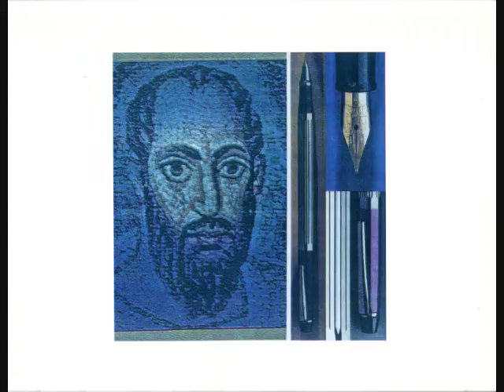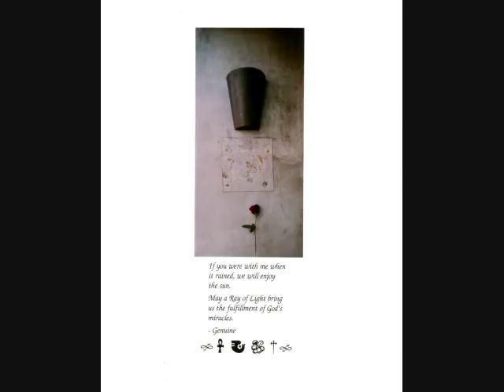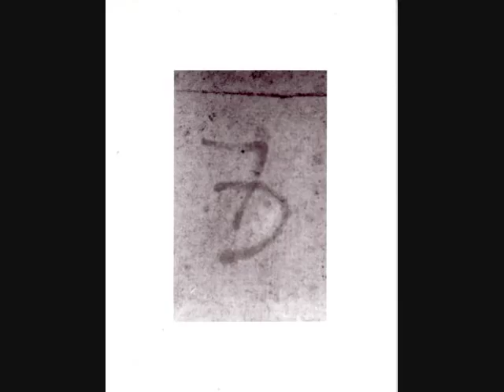A Young Mans Crusade + + +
A Young Mans Crusade is part of the angelic recreational works involving divine intervention in guiding the artist Demetre' in recreating work that was once stolen from him. This is a story\venture that is international in scope, and is one of strength,  inspiration, and relevant in consummating our prosperity and the common welfare. How our generation endured: dislocation, black balling, larcenies, illegal confiscation, fraudulent "neo-nazi" political arrests, abductions, black plague,FBI classifications, brain washing, and then was divinely  restored with the divine star and the heroic acts of enterprising artists.

How our generation is just realizing its identity, and how we were threaded again. "Defender of the truth, by the holy benediction, by the crusade, defender of the holy Miracles, defender of A Genuine Renaissance". +JVA+